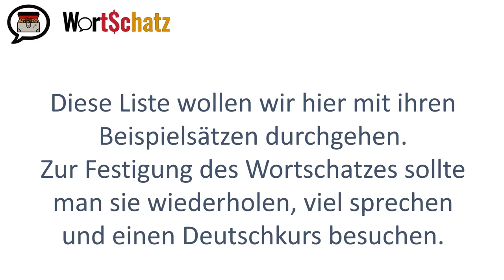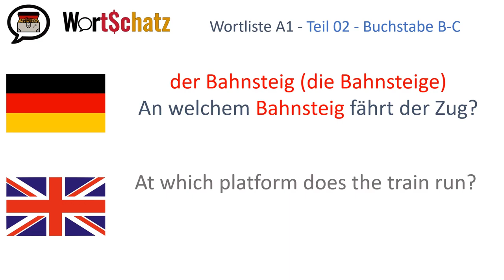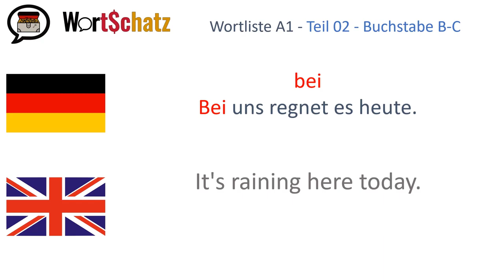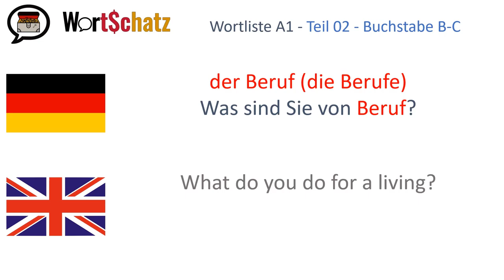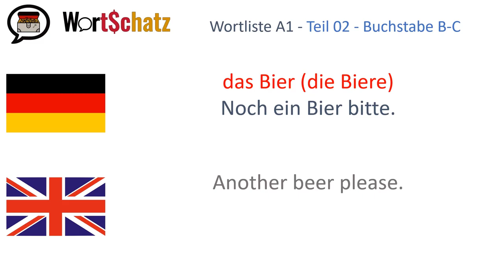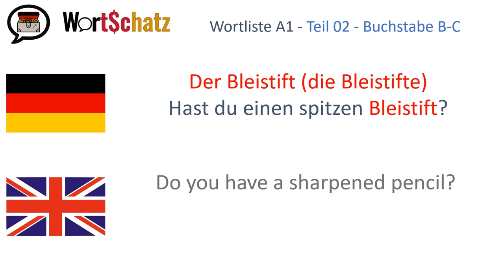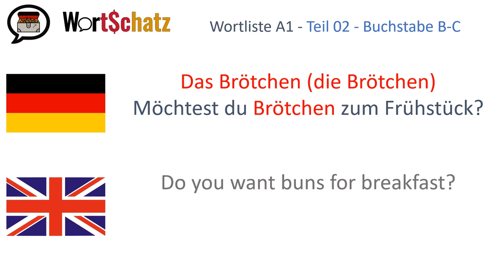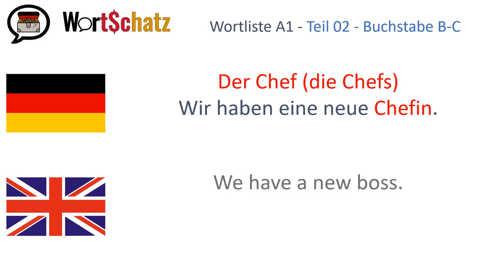Die A1 Wortliste Buchstaben B-C für alle Wortschätzchen (mit englischer Übersetzung)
Die Wortliste des Goethe Instituts zum Deutschtest Niveau A1. Die Beispielsätze zu allen Wörtern mit den Anfangsbuchstaben B-C inklusive der englischen Übersetzung.